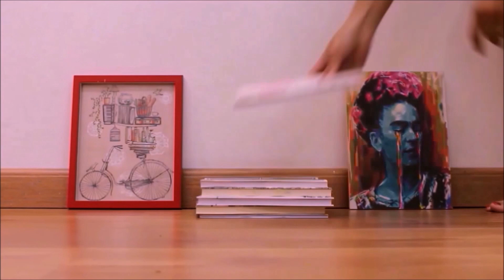Tradutor de Chuvas, de Mia Couto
Hoje é dia de falar de um livro de poemas do autor moçambicano mais traduzido no mundo: Mia Couto. ♥

~Compre "Tradutor de Chuvas" (e-book) e ajude o canal:

~Compre "Poemas Escolhidos" e ajude o canal:

✔ Quer ajudar o canal? Faça suas compras na página do Nina & Suas Letras na Amazon